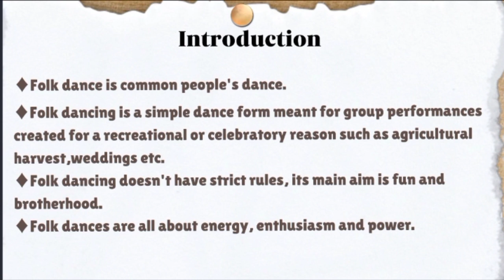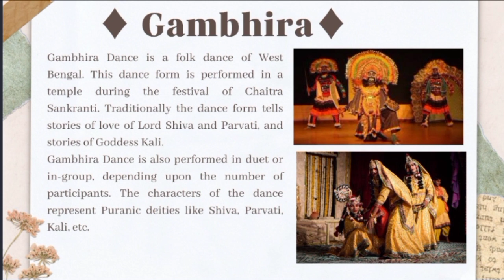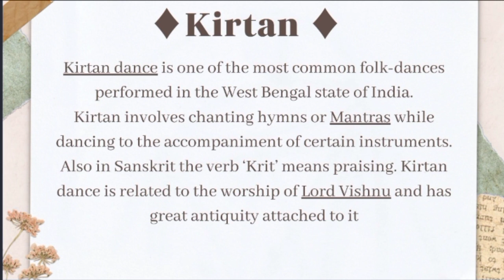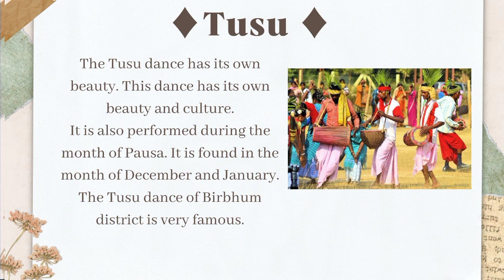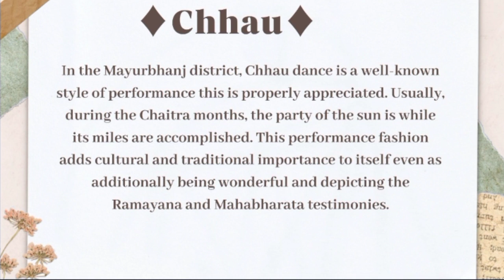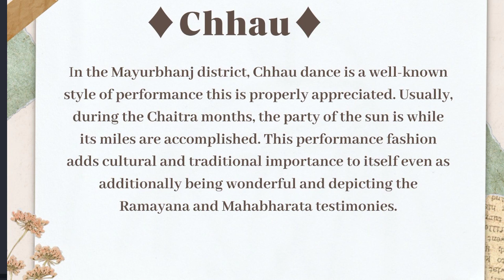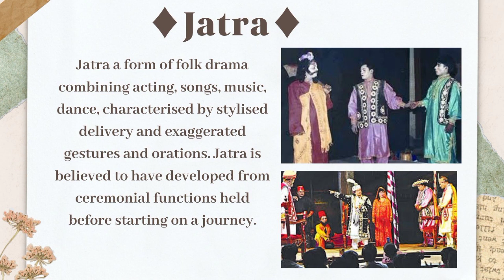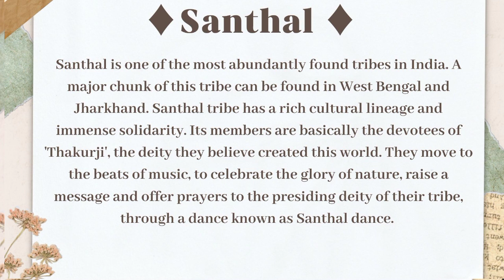Folk Dances Of West Bengal | पश्चिम बंगाल के लोक नृत्य | Art & Culture | Folk Dance Of Weste Bengal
In this captivating video, join Nitesh Sir as he takes you on an enticing journey through the folk dances of West Bengal. Dive deep into the rich and vibrant art and culture of West Bengal as we explore the enchanting rhythms that make it truly unique.

Discover the sheer beauty and elegance of West Bengal's folk dance forms, as Nitesh Sir showcases their mesmerizing movements, graceful postures, and intricate footwork. Immerse yourself in the exuberant energy and infectious enthusiasm that radiate from these traditional performances.

Whtch Case Study 03 Folk Dance Of West Bengal :-

Through this video, we aim to shed light on the captivating artistry and deep-rooted traditions that lie at the heart of West Bengal's cultural heritage. From the expressive storytelling of Chhau dance to the joyous rhythms of Santhal dance, you'll get a glimpse of the diverse and enchanting folk dances that thrive in this region.

Moreover, we will delve into the fascinating art forms that have flourished in West Bengal. From terracotta sculptures to exquisite paintings and handloom textiles, this video celebrates the mastery of artisans who have preserved these age-old traditions. Get ready to marvel at the intricate craftsmanship and rich cultural symbolism embedded in West Bengal's art forms.

Join us on this immersive journey where we explore the elegant folk dances and awe-inspiring art of West Bengal. Whether you're a lover of dance, art, or simply intrigued by diverse cultures, this video is sure to leave you spellbound.

Don't miss out on any updates, as we continue to bring you the best of art, dance, and cultural exploration.